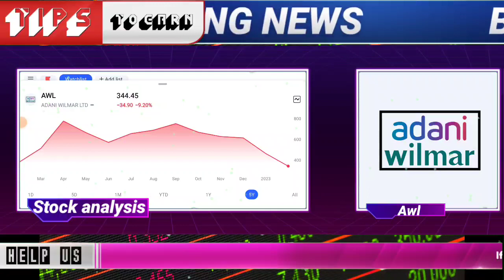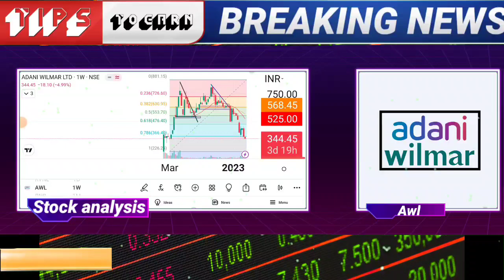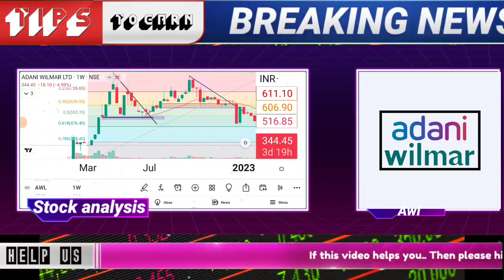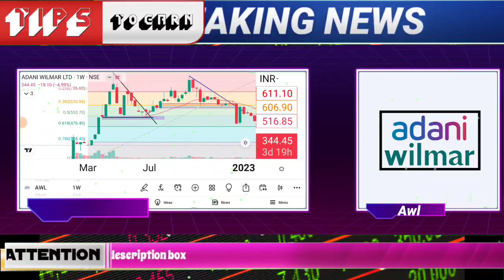adani wilmar share latest news | adani wilmer stock next target | adani wilmer long term target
🌟JOINING BENEFIT 🌟
1)DAILY MULTIBAGGER STOCKS NEWS🔥
2)STOCKS ANALYSIS 🔥
3)LATEST INDIAN MARKET UPDATE 🔥
4) stock market e books for free Pdf 😲
5)stocks market premium android apps